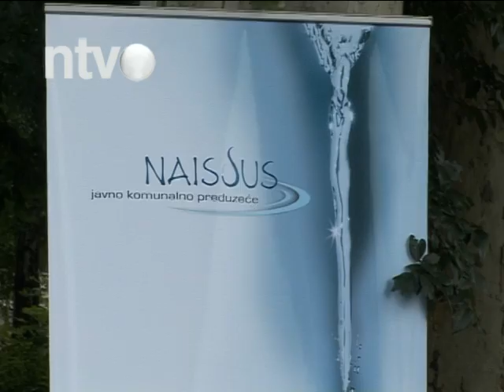Niški vodovod sa građanima obeležio 78 godina rada | 28.06.2015